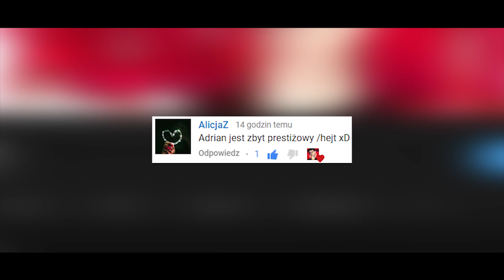😱WIDZOWIE LORDA KRUSZWILA HEJTUJĄ NASZ KANAŁ 2?😱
Piszcie w komentarzach różne wyzwiska, a ja najlepsze wybiorę do odcinka! ;) Miłego dnia!